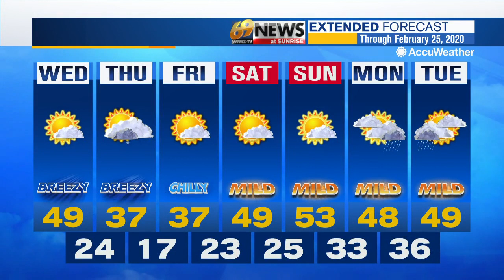69 News morning NETCAST for 2/19/20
Here's a look at our top stories this morning: 2 taken to hospital after shooting at Nick's Cafe in Reading; Monroe man found guilty of first-degree murder in girlfriend's 2011 death; Man charged in crash that left Easton woman dead. For more, watch 69 News or go to WFMZ.com